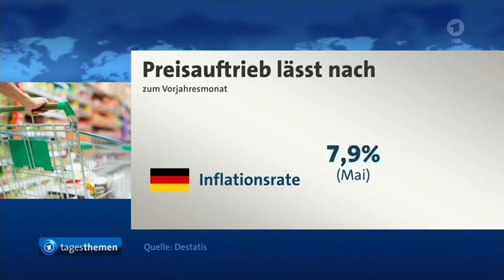Blick an die Börse: Inflation im Juni 0,3% gesunken auf ... 7,6%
Das Entlastungspaket aus Tankrabatt ... und 9,00 - Euro - Ticket wirkt dennoch und hat  erreicht die Inflationsrate von 7,9 auf 7,6% zu senken ... Doch im September läuft beides aus ... wie geht es danach weiter ?